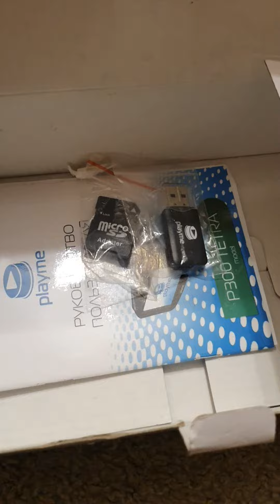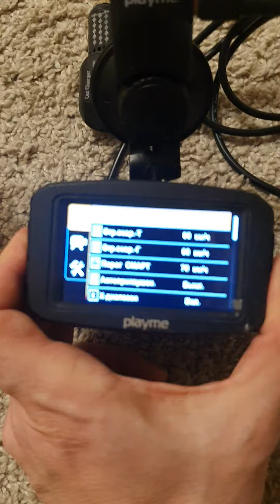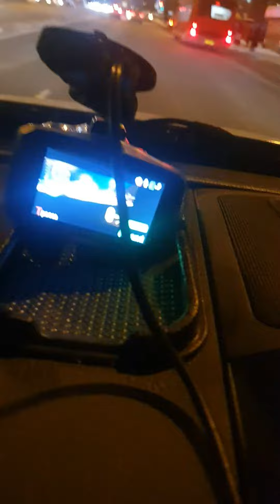Playme P300 Tetra